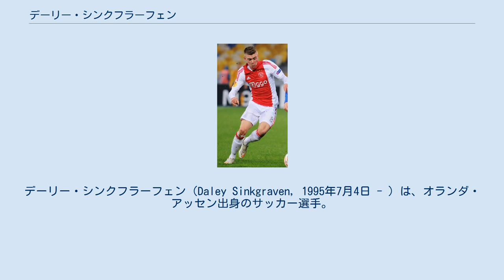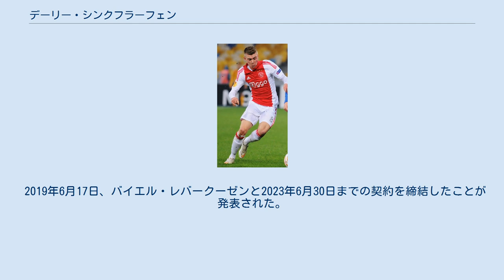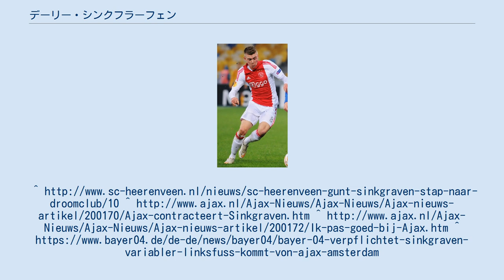デーリー・シンクフラーフェン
デーリー・シンクフラーフェン（Daley Sinkgraven, 1995年7月4日 - ）は、オランダ・アッセン出身のサッカー選手。
バイエル・レバークーゼン所属。
 元プロサッカー選手・監督の父ハリー（Harry Sinkgraven）の影響で、デーリー・シンクフラーフェンはメッペルにあるMVV Alcidesというクラブでキャリアをスタート。
しばらくしてSCヘーレンフェーンのユースアカデミーに移籍。
順調にカテゴリーを登って行き、2014年1月18日のローダJC戦でハキム・ジイェフと交代出場しトップチームデビューを果たした。
 2014年3月28日には、活躍と才能が認められ2017年までの契約を結んだ。
 2014年夏にヘーレンフェーンの中盤の主力だったジイェフがFCトゥウェンテに移籍、この後シンクフラーフェンはヘーレンフェーンのレギュラーを掴んだ。
 2015年1月31日、シンクフラーフェンは子供の頃からの夢と公言するクラブ、アヤックス・アムステルダムへの移籍が決まった。
移籍金は650万ユーロ、契約期間は2019年までの4年半。
 2019年6月17日、バイエル・レバークーゼンと2023年6月30日までの契約を締結したことが発表された。
 オランダU17、U18、U19、U21と各年代の代表に招集されている。